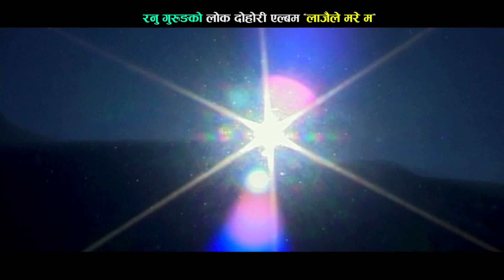साईली को गायक आयुश परियार को आयो अर्को बबाल गीत l lagaile Mare M by Ayush pariyar & Ranu Gurung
साईली को गायक आयुश परियार को आयो अर्को बबाल गीत

Shiva Darshan Digital Presents:- New Nepali Lok Dohori Song 2075 ll 2018
Song:-  lagaile Mare M
Vocal:- Ayush pariyar & Ranu Gurung
Lyrics:- Ayush pariyar
Audio/video:- Shiva Darshan Films Pvt. Ltd. 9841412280
Director:- Dilip Rana Magar
Cinematographer:-  Santosh Magar
Editor:- Chhabi Rana Magar
Model:- Dipak Thapa & Asmita
Post Production:- Shiva Darshan Films Pvt. Ltd. 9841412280